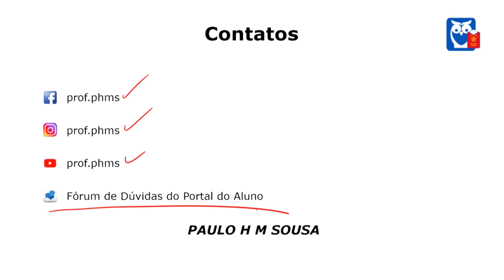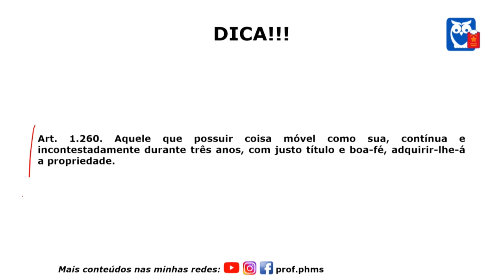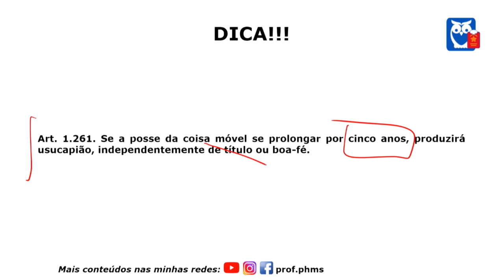100 Dicas OAB - Direito Civil | Dica 77